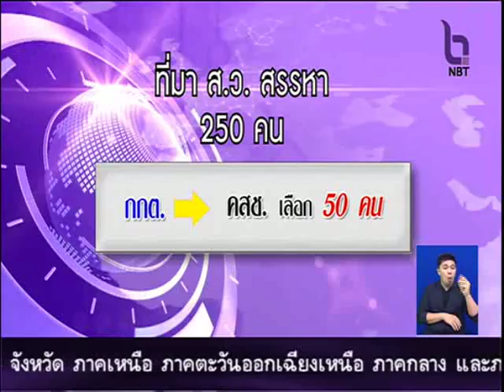รู้เรื่องรัฐ ค่ำ 24 มีนาคม 2559